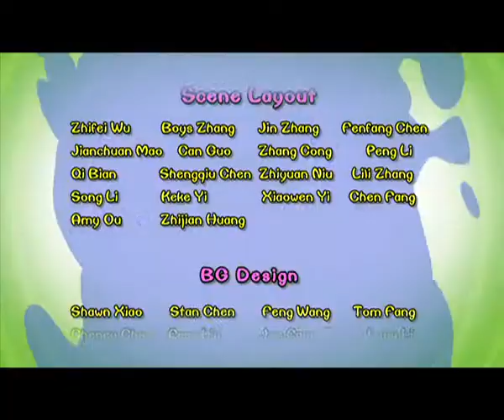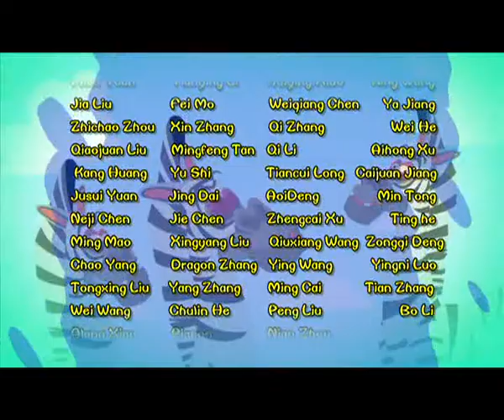Cartoon | Chicken Stew | English | 290 | The Forbidden City